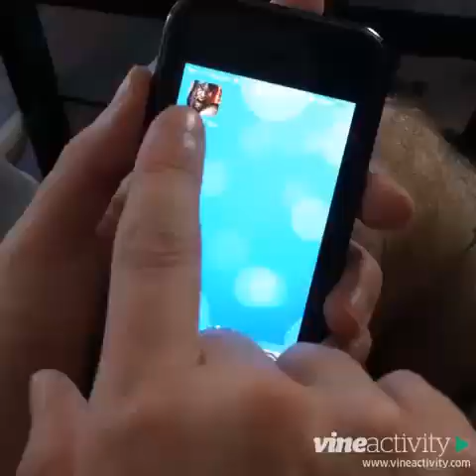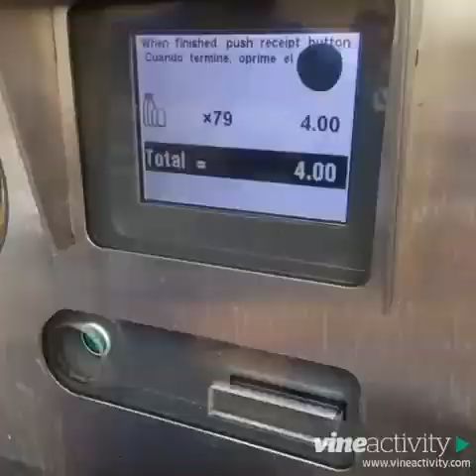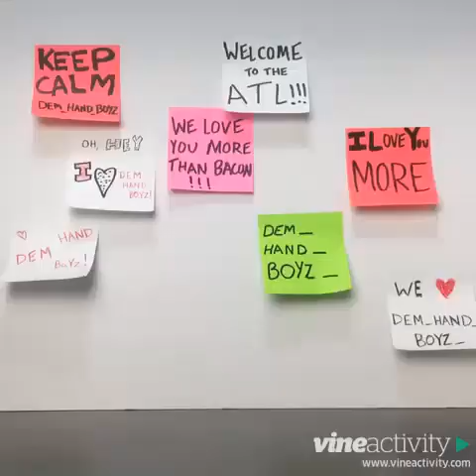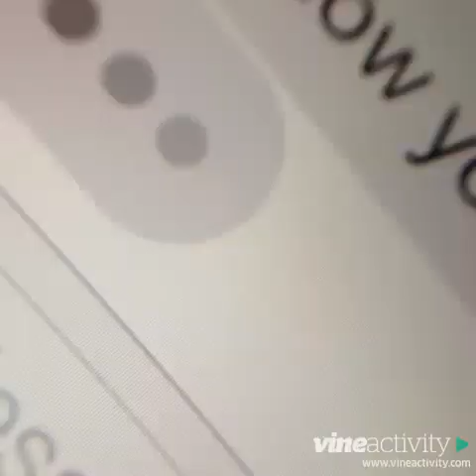Best Vines from Curtis Lepore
You are watching the compilation of some of the best vines from Curtis Lepore. Curtis Lepore is one of the top viners today. These vines are rated among the best as they have been revined and liked the most on Vine.